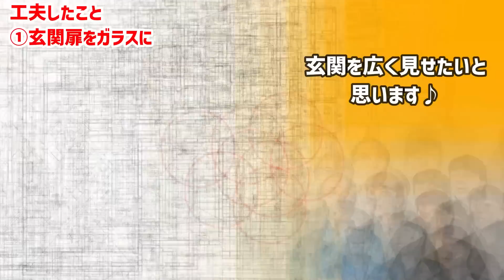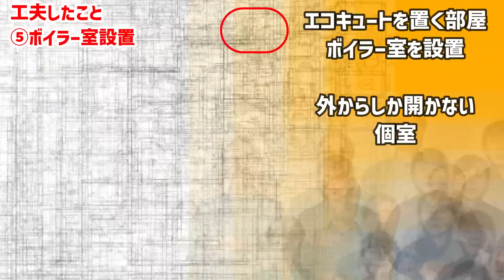間取り発表‼︎【軽井沢移住/注文住宅】１階平面図を見ながら話【７つの工夫】【帰宅動線/洗濯動線/キッチン動線】平屋vs２階建｜全体が暖かい家｜一体感のある家｜下駄箱が全面鏡？ガラスの扉？くり抜かれた壁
こんにちは！軽井沢移住予定の50代夫婦です！

今回は、
『軽井沢の移住するまで～私達はこうだった～』シリーズ６回目
「１階の間取り」を見ながらお話します！

【目次】
0:00 はじめに
0:23 平面図を大公開！
1:10 平屋建？２階建？
3:24 一体感のある家
3:46 家全体が暖かい(涼しい)家
4:17 帰宅動線
5:46 ファミリークローゼット/洗濯動線
6:53 キッチン動線
7:50 工夫①玄関扉をガラスに
8:39 工夫②下駄箱を全面鏡に
9:09 工夫③玄関かまちを低く
9:33 工夫④扉をフルハイトドアに
9:50 工夫⑤ボイラー室設置
10:20 工夫⑥薪ストーブの近くに掃き出し窓
10:44 工夫⑦リビングと寝室が繋がっている
12:50 次回は…